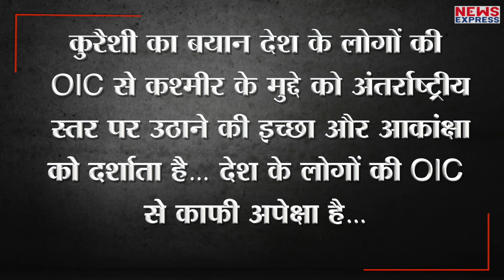Crown Prince से नहीं मिल सके Bajwa, Qureshi के बयानों की वजह से Crown Prince ने किया इनकार !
पाकिस्तान के विदेश मंत्री शाह महमूद कुरैशी के किए की माफी मांगने सऊदी अरब पहुंचे पाक आर्मी चीफ से क्राउन प्रिंस सलमान ने मिलने से मना कर दिया…मुलाकात नहीं होने से हताश बाजवा सऊदी अरब आर्मी चीफ से मिले…सऊदी अरब से लुभावने वादे भी किए लेकिन फायदा कुछ नहीं हुआ और खाली हाथ लौटना पड़ा…